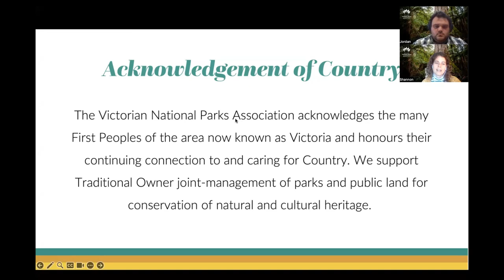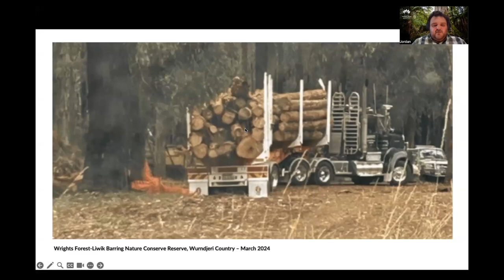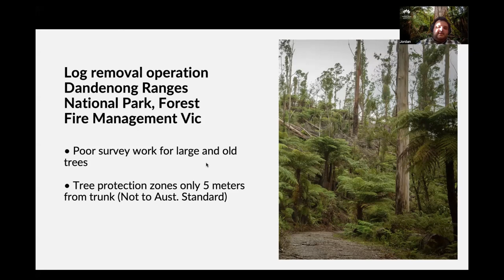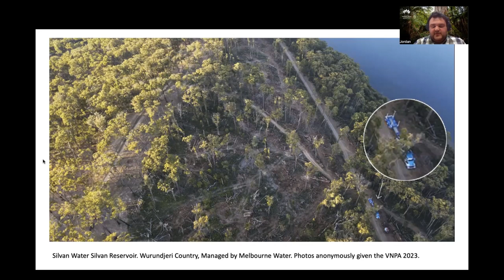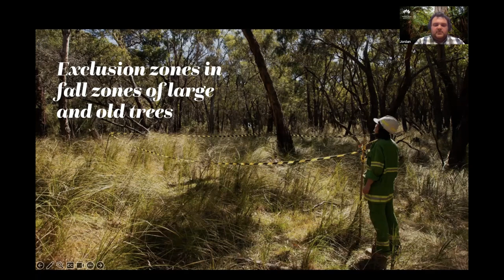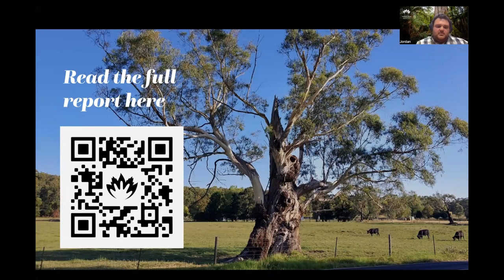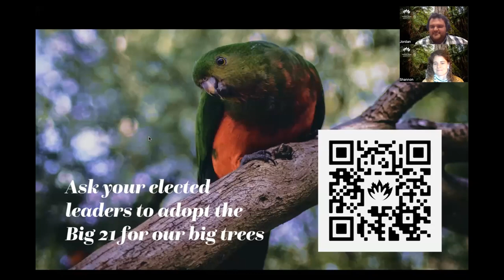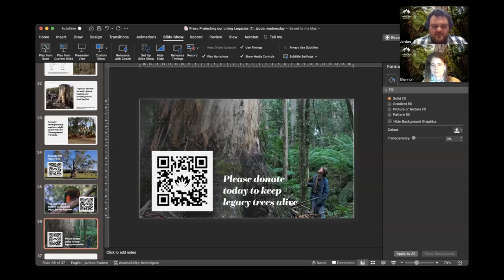Protecting our legacy trees - Webinar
Our new protecting our living legacies report documents how public land managers can better care for our trees on public land, especially large, old, or hollow-bearing trees.

Big old trees are some of the most vital habitat in Victoria’s forests. They tower like skyscrapers, alive with Greater Gliders, Yellow-tailed Black Cockatoos and Lace Monitors. But disasters, bushfires, land-clearing and inappropriate removal are cutting their lives short.